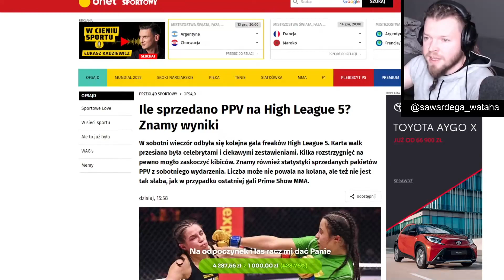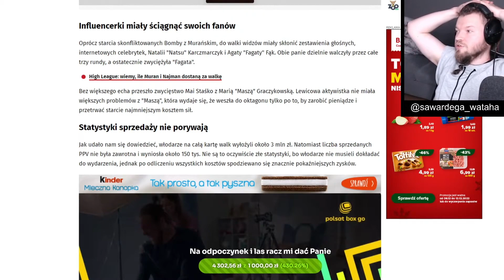ILE SPRZEDANO PPV NA HIGH LEAGUE 5???